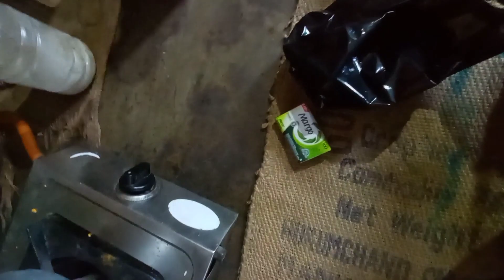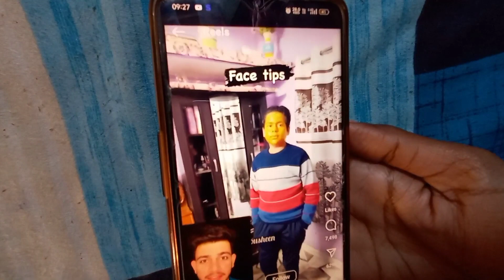Vlog #2 My Second Vlog ❤️ | Biharigirlmoni | vlog video